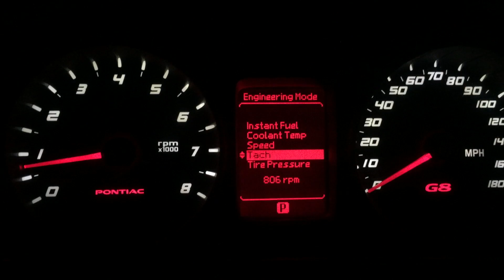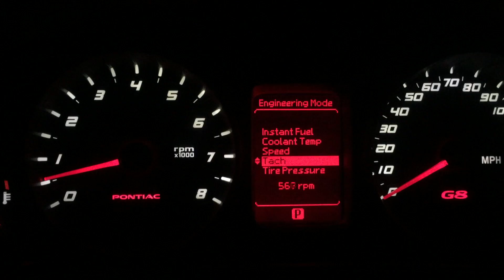Pre Cam Testing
Test video before i install my cam